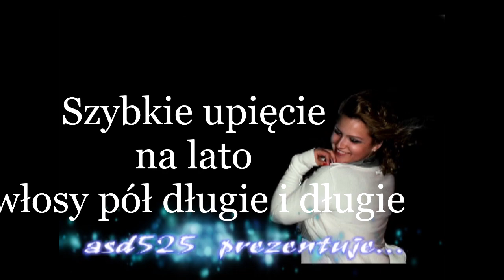Szybkie upięcie na lato - włosy półdługie i długie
Witajcie :)
Dziś zapraszam Was na fryzurę z udziałem mojej Sąsiadeczki Emilki :) Ostatnio często robię jej różne fryzury i postanowiłyśmy jedną z nich Wam zaprezentować :) Wbrew pozorom nie jest ona trudna a wygląda bardzo efektownie idealna na upalne dni i na wielkie wyjścia :)

Dzięki za poświęcony mi czas :) i zapraszam na mój drugi kanał Okiem Matki
oraz na profile FB:
asd525makeup:

Grażyna